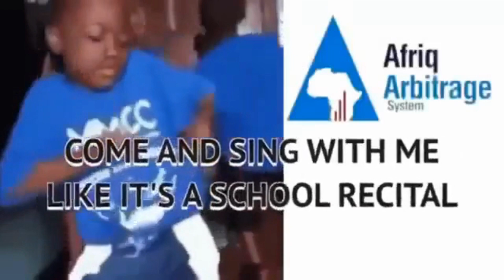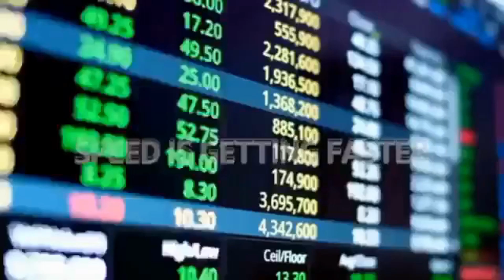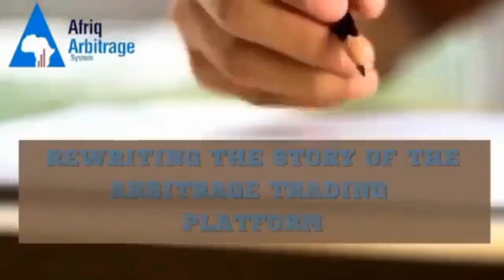afriq arbitrage System Part 1 Blockbuster AMA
Afriq Arbitrage system Get Ready for Todays AMA

Best Sites for swapping Crypto